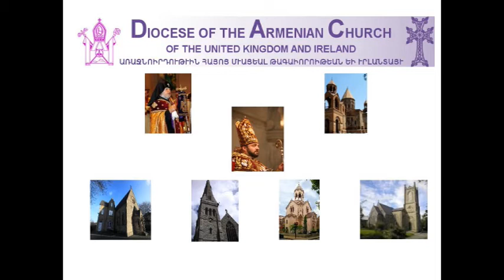Cross Stone Memorial Garden Canterbury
CROSS STONE, KHATCHKAR
A Cross stone was erected at Canterbury Cathedral’s memorial Gardens to commemorate the Armenian Genocide. Canterbury Kent 2019
A religious ceremony was performed by His Grace Bishop Hovakim Manukyan and Most Reverand and Rt Hon Justin Welby Archbishop of Canterbury